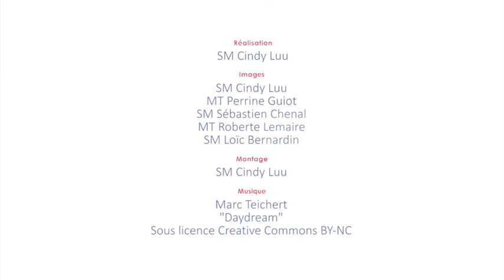Portrait - Zakaria, stagiaire directeur de pont d'envol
Zakaria est un futur directeur de pont d'envol (chien jaune) à l’École du personnel de pont d'envol de Hyères. Sur le pont, le chien jaune est l’œil extérieur indispensable aux pilotes. Sans l’aval de ce dernier, l’hélicoptère ne décollera pas. Le chien jaune est ainsi garant de la sécurité du pont d’envol et de toutes les phases que constitue une « manœuvre aviation ». Il a commencé comme opérateur de manutention des aéronefs (MOPONTVOL) sur le porte-avions Charles De Gaulle.

Intéressé.e ?